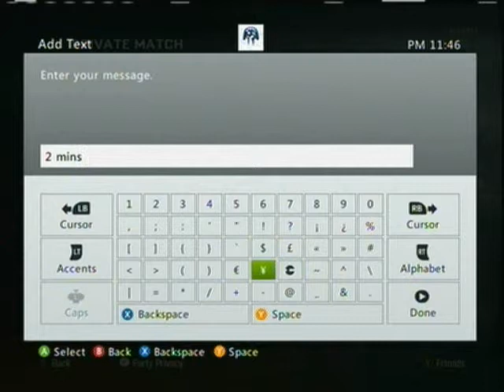XBREEEZYY & TRAGIIK VS. GRASSHOPPERS